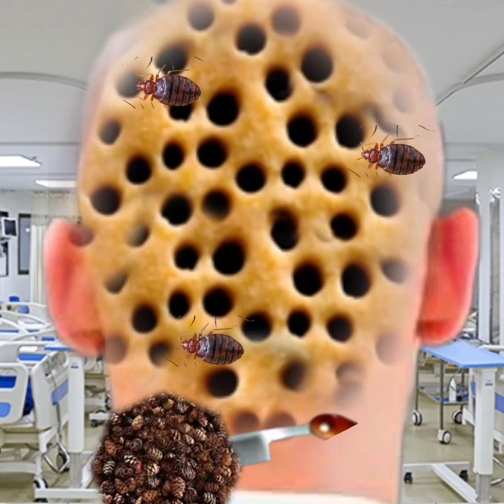Asmr removal maggots head back side | asmr treatment asmr Animation head 3d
asmr treatment back head removal maggots
worm removal in head
asmr remove worm and maggots
removing worms from head
3d asmr treatment